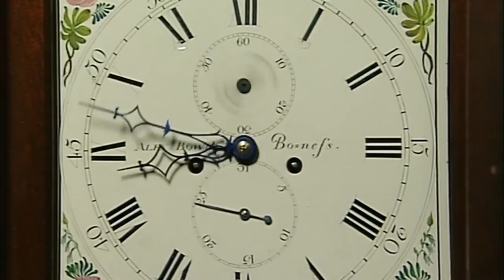Looking For BEANS, Mr Bean? | Mr Bean Special | Classic Mr Bean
Mr Bean looks for bean cans during International Bean day!